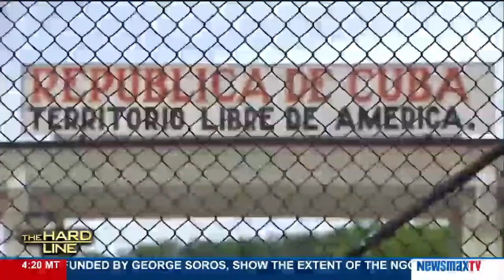The Hard Line | Fred Fleitz and L. Todd Wood discusses the largest transfer of Guantanamo detainees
Fred Fleitz, the former CIA Analyst and current Center for Security Policy vice president joins L. Todd Wood, author, columnist and foreign correspondent to discuss the largest transfer of Guantanamo detainees, Ukraine’s connection to Paul Manafort, an...